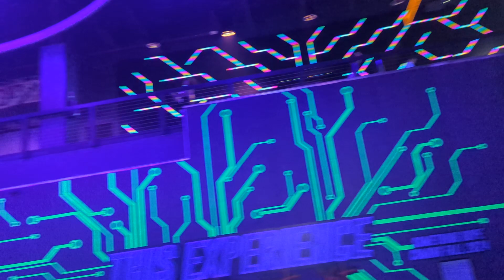August 13, 2024(1)